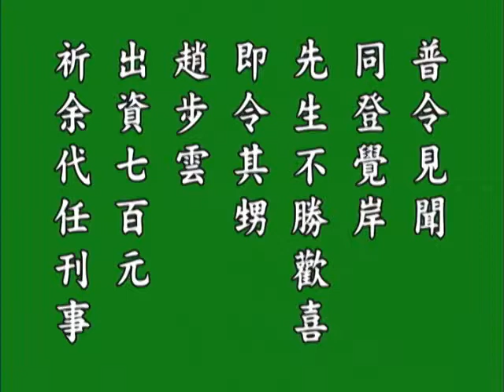重刻安士全书序a 悟胜法师恭读